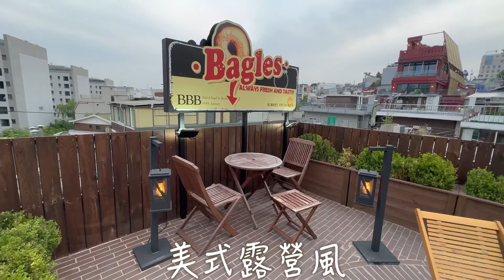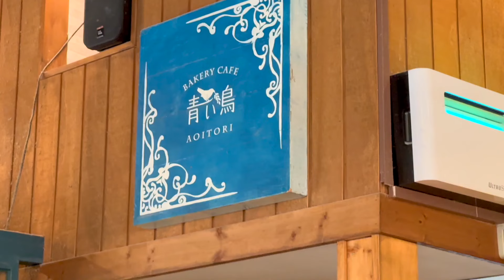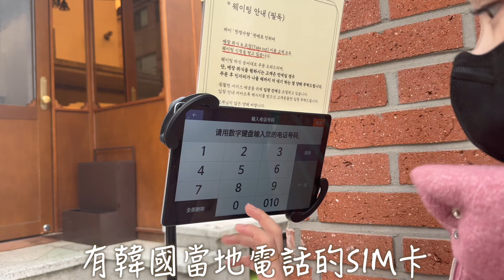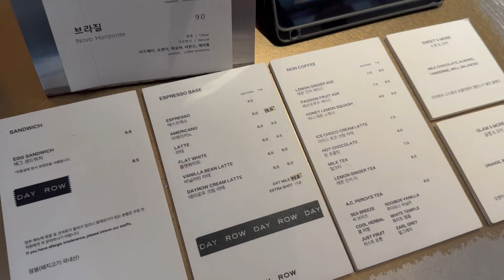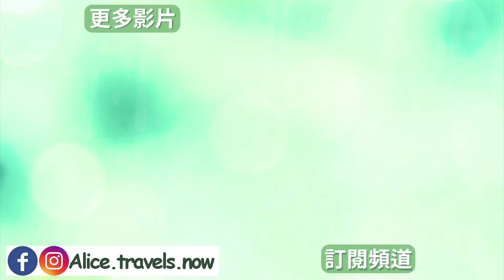【韓國•首爾】9個首爾必吃人氣甜點咖啡廳❗️超人氣咖啡廳甜點竟然超失望…大家不要踩雷了🥲 超中肯首爾甜點咖啡廳清單 cafe vlog｜首爾自由行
這次帶路嚐鮮9間首爾甜點咖啡廳！喜歡甜食的不要錯過這集～

More Alice 💛
透過我的推薦連結註冊 Trip.com 會員，就能獲得價值台幣264的預訂優惠折扣！
⭐️韓國Google地圖無法正常使用,店家位置是對的,但無法規畫路線
    建議下載Never map APP, 除非店家是英文名不然都需要用韓文搜尋歐 !
    以下都會提供兩種地圖連結

00:00 開場簡介

00:36 The Bread Blue \\ 더브레드블루
           Google

01:29 青鳥cafe \\ 아오이토리
           Google

02:22 糖葫蘆

02:54 牽絲起司餅

03:27 小夏鹽田 \\ 소하염전
          Google

05:07 Parole&Langue \\ 파롤앤랑그
          Google

06:01 Day Row \\ 데이로우
          Google

06:40 BBB貝果 \\ 베베베
          Google

07:38 Nudake \\ 누데이크
           Google

08:38 Knotted \\ 노티드
           Google